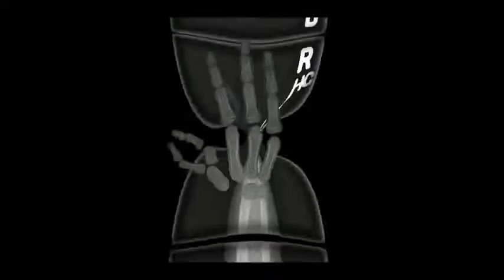Powerful and STRANGE Mircel, Isn't it miracle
Powerful Mircel, Isn't it miracle?

The lord miracle.

MIRACLE Juggernaut Immortal Pro Gameplay - Dota 2

Yurnero, the Juggernaut, is a melee agility hero whose abilities allow him to sprint into battle and recklessly devastate enemies in an impenetrable flurry of blades.

His abilities grant invulnerability and spell immunity, turning him into an unstoppable force on a hairpin. Juggernaut is strong both offensively and defensively, and deals heavy damage both physical and magical with his Blade Fury and Omnislash ultimate, but he possesses below average strength and intelligence attributes, so he does not have as much health and mana as other heroes and is vulnerable when his abilities are on cooldown. For this reason, although his abilities make him powerful even in the early game, he cannot charge into forces without restraint until farmed and is usually played as a carry.

Kovan & LaCrème - Miracle (feat. Daimy Lotus)